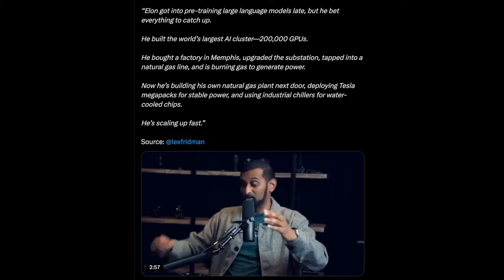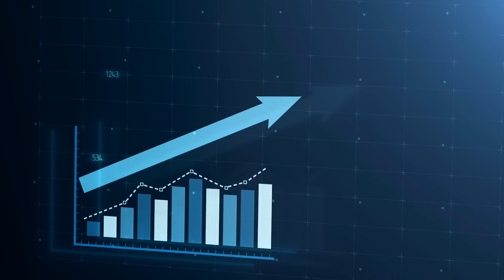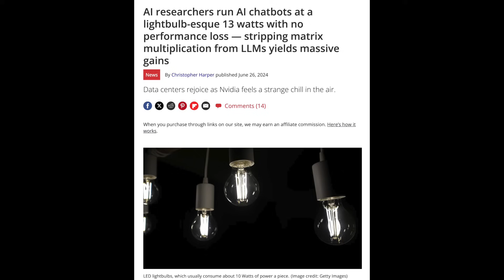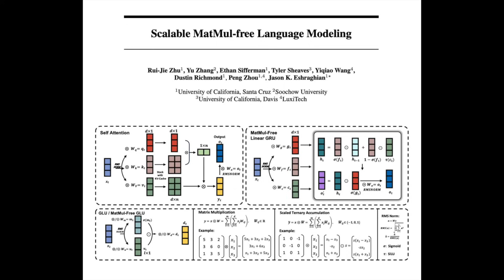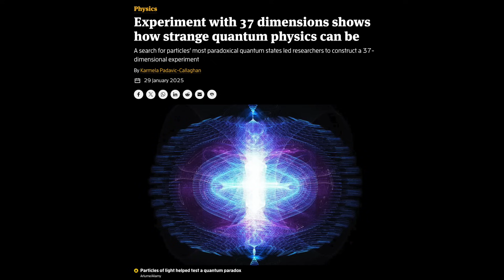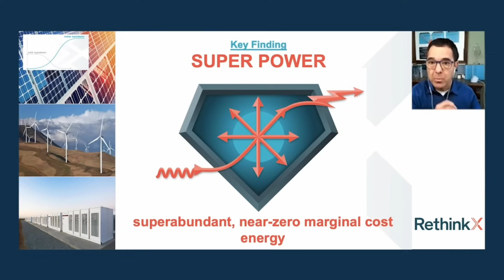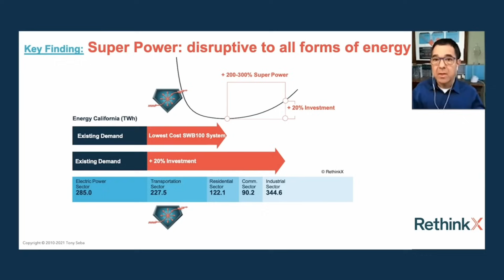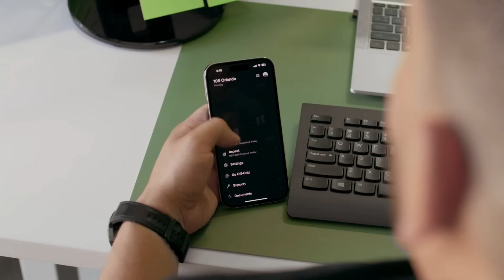AI's Energy Crisis - 45,000X More Efficient in 8 Years - The Dark Side or a Path to Abundance?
The AI Race - Consuming Cities' Worth of Power - Blackout or the Breakthrough? xAI's Giant Leap - Building the World's Largest AI Cluster - At What Cost? Revolutionizing AI - Can New Tech Prevent an Energy Catastrophe?